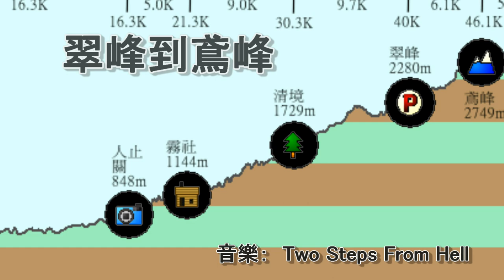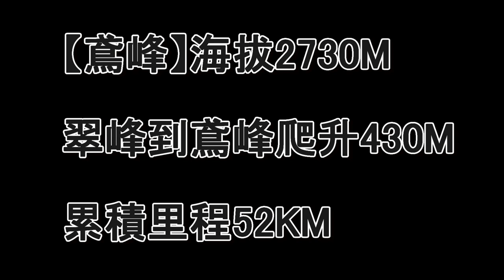2016 Never Stop 武嶺4 -翠峰到鳶峰